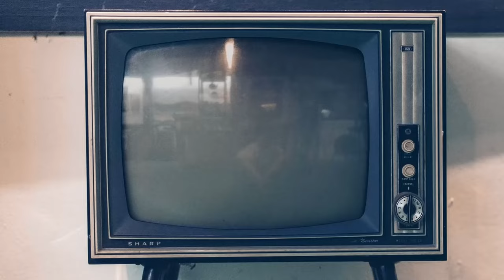Lorenzo Licitra intervista Tale e Quale Show 2023: «Poi uscirà il mio disco, sogno duetto con Elisa»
Vi presentiamo la nostra video intervista a Lorenzo Licitra, in gara come concorrente a "Tale e Quale Show" per la nuova edizione 2023, che ci ha parlato anche del suo futuro disco che uscirà dopo il programma e del sogno di duettare con Elisa.

Guarda anche le nostre altre video interviste ai giudici Loretta Goggi, Cristiano Malgioglio, Giorgio Panariello e ai concorrenti Pamela Prati, Jasmine Rotolo, Jo Squillo, Scialpi, Gabriele Cirilli e Francesco Paolantoni, oltre alla video presentazione di tutto il cast e al video del photocall e backstage.

Dopo il grande successo dello scorso anno, venerdì 22 settembre torna con la sua tredicesima edizione ‘Tale e Quale Show’, il varietà di punta di Rai1 prodotto in collaborazione con Endemol Shine Italy. Come sempre la conduzione e la direzione artistica sono affidate a Carlo Conti. Saranno otto puntate all’insegna della musica, del divertimento e delle emozioni, per uno show entrato di diritto nella storia della televisione italiana, da sempre campione d’ascolti e tra i più commentati sui social che anche quest’anno avranno grande importanza perché il pubblico da casa potrà interagire con il programma e dunque decidere l’esito finale.

Il cast si presenta molto variegato. Sono dodici i protagonisti che si esibiranno dagli studi televisivi ‘Fabrizio Frizzi’ di Roma. A contendersi la vittoria finale saranno Ginevra Lamborghini, Ilaria Mongiovì, Pamela Prati, Jasmine Rotolo, Maria Teresa Ruta, Jo Squillo, Alex Belli, Gaudiano, Lorenzo Licitra, Scialpi. Nel ruolo dei ‘ripetenti’, tornano Francesco Paolantoni e Gabriele Cirilli, con le loro esibizioni di certo originali e mai... banali. Come da tradizione i 12 protagonisti dovranno ‘affrontare’ una giuria doc, confermatissima: ci saranno la "regina" Loretta Goggi, lo showman Giorgio Panariello e l’istrionico Cristiano Malgioglio. In ogni puntata ci sarà anche un quarto giudice: sarà un famosissimo personaggio dello spettacolo (diverso in ciascuna puntata, appunto) ma... imitato! Che effetto avrà sui giurati ufficiali? Sarà d’accordo con loro?